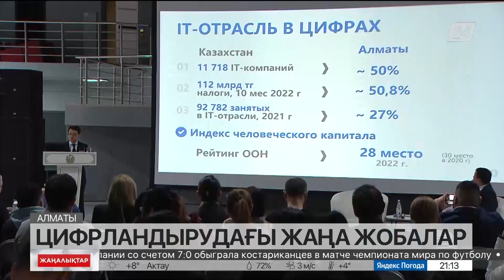Қазақстанда Халыққа қызмет көрсету орталықтары болмауы мүмкін